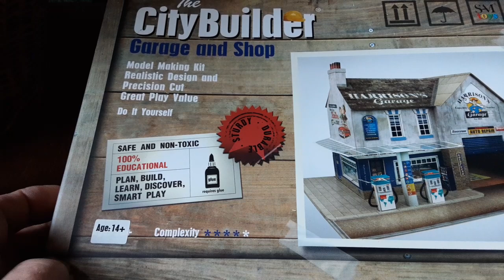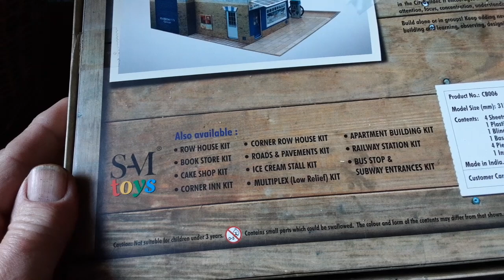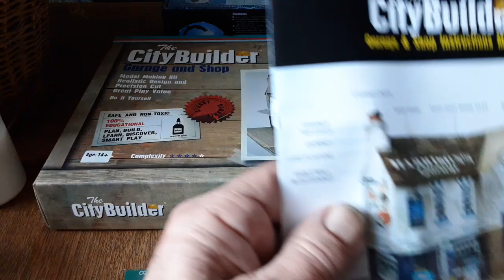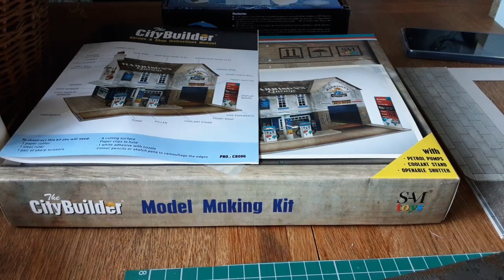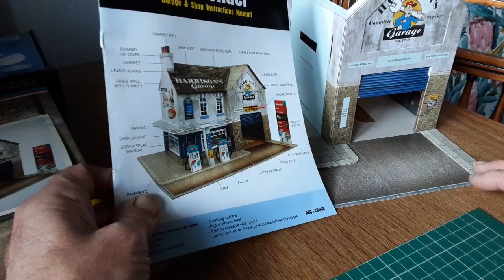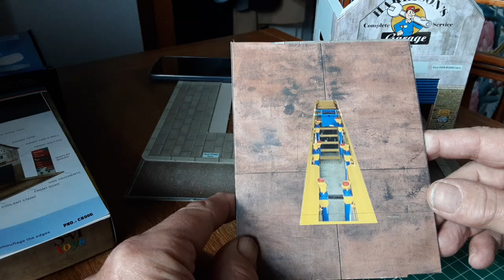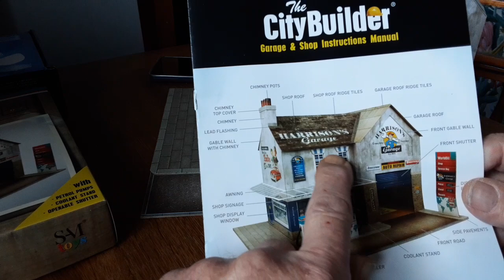City builder Garage and workshop card building for corgi and dinky vehicles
welcome to a new  project ,this is an 0 scale building for displaying my dinky and corgi diecast vehicles, and the start of a larger diorama.